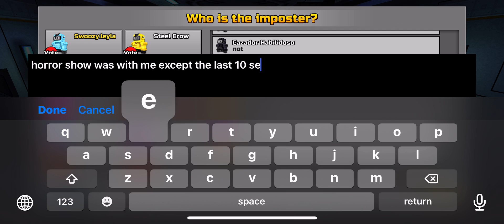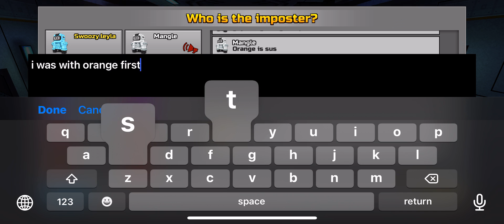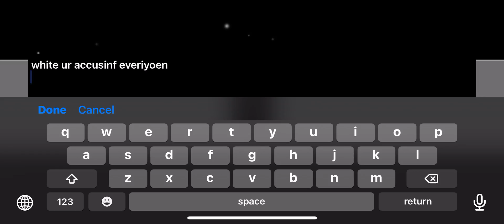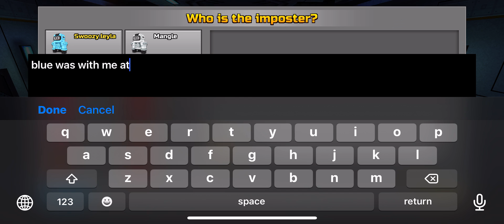among us on pixel gun 3D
why was this actually fun. i even made a friend LOL